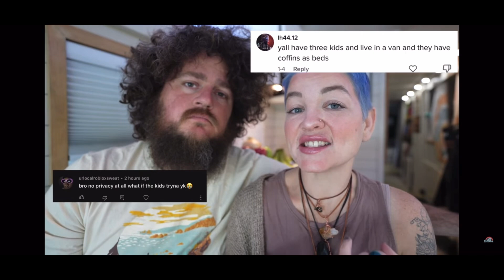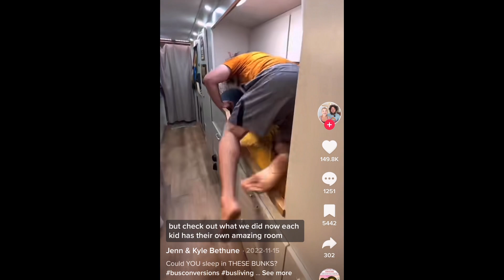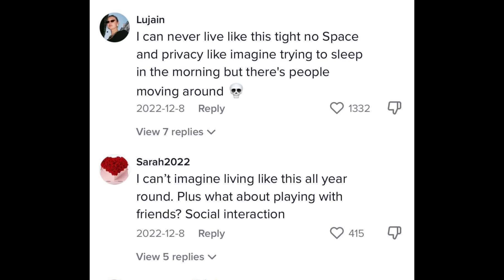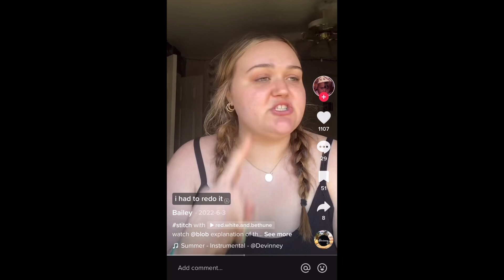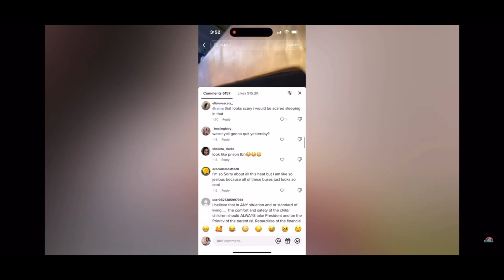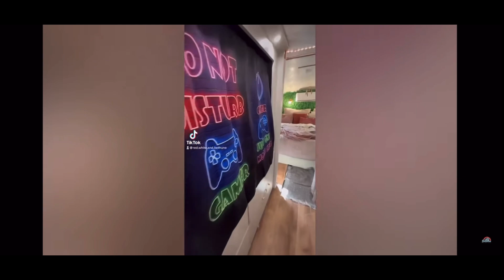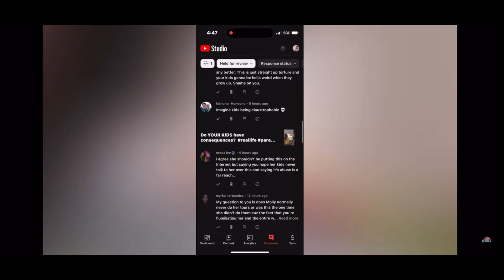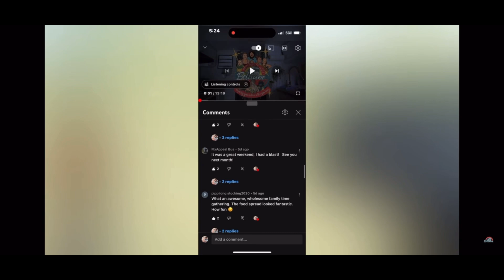RED WHITE AND BETHUNE HAVE QUIT BECAUSE OF THE TROLLS 🔥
Hey everyone and welcome to let’s discuss where we’re discussing RED WHITE AND BETHUNE AND HOW RED WHITE AND BETHUNE HAVE QUIT BECAUSE OF THE TROLLS.